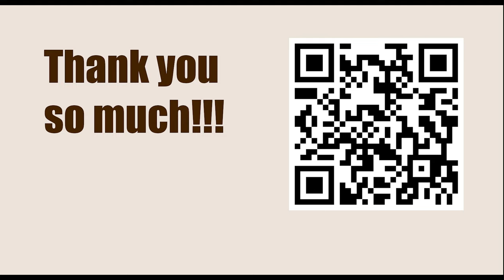Game 147 || Alekhine vs Euwe, 1935 || GARY KASPAROV on My Great Predecessors - Part I